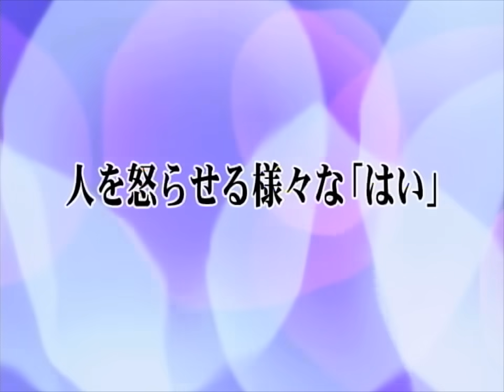人を怒らせる様々な「はい」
◎2006年に作った『温厚な上司の怒らせ方』からです。DVDこちら↓

このチャンネルでは古屋雄作の過去の映像作品の中から
YouTubeに掲載可能なものをアップしています